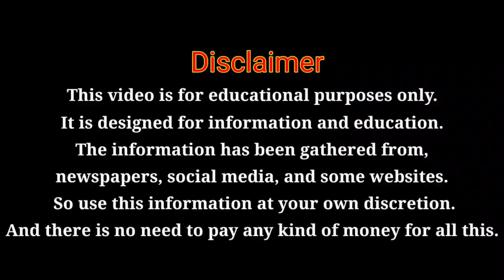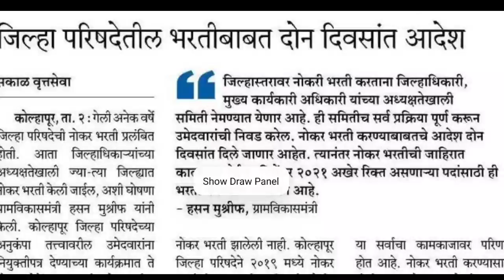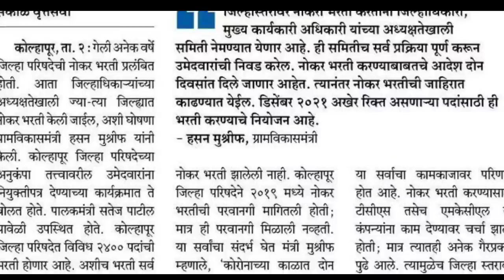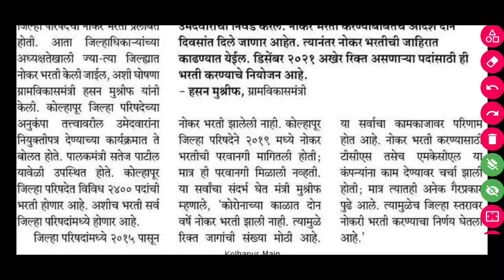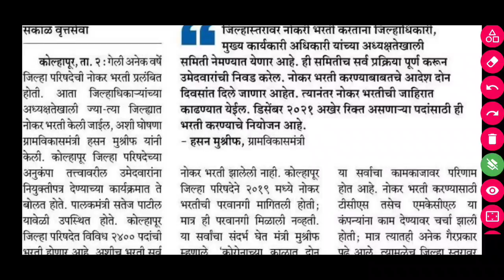आरोग्य विभाग भर्ती 2012 | जिल्हा परिषद 2019 व 2021 परिक्षा Timetable/exam